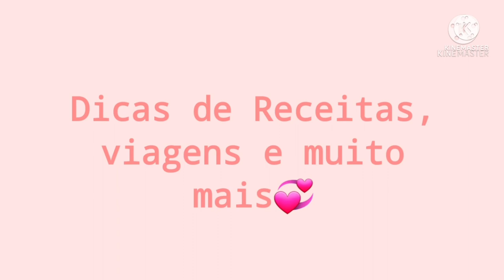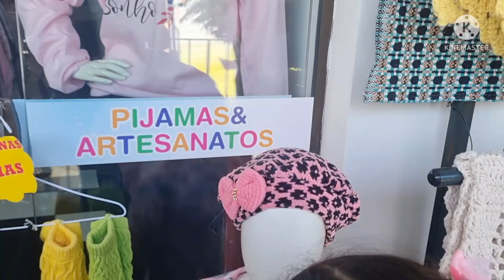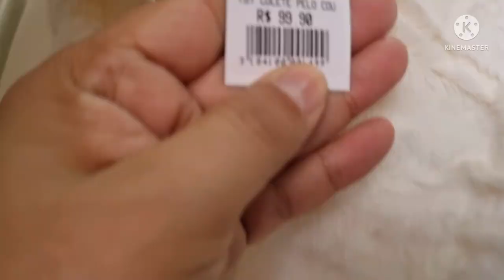FOMOS À MONTE SIÃO-MG A CAPITAL NACIONAL DO TRICÔ!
Neste vídeo nós iremos mostrar a cidade de Monte  Sião a Capital Nacional do tricô.